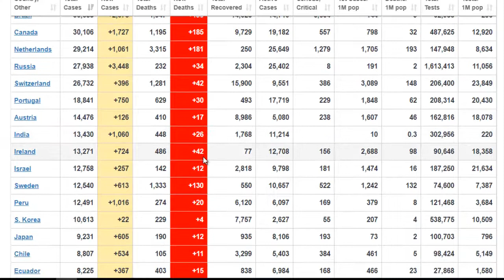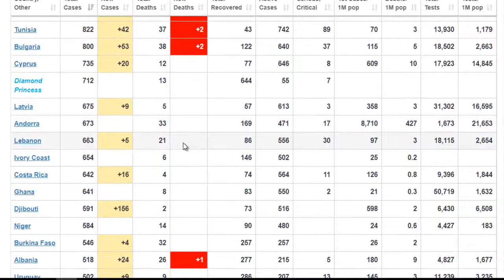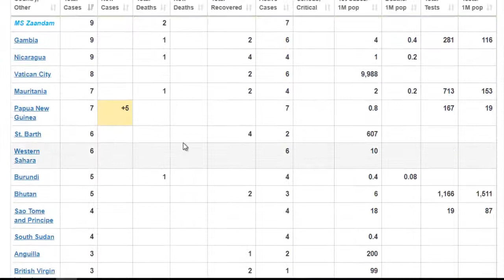১৬ এপ্রিল ২০২০ করোনায় পৃথিবীর কোন দেশে কতো জন মানুষ মারা গেলো।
১৬ এপ্রিল ২০২০ করোনায় পৃথিবীর কোন দেশে  কতো জন মানুষ মারা গেলো।
১৬ এপ্রিল ২০২০ করোনায় পৃথিবীর কোন দেশে  কতো জন মানুষ মারা গেলো।

health series
covid-19